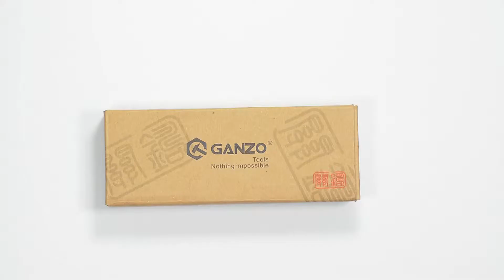Складной нож Ganzo G618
Модель являет собой классический и надежный в эксплуатации нож среднего размера. Длина ножа в рабочем состоянии составляет 195 мм, а в сложенном виде – 115 мм. Модель Ganzo G618 имеет лезвие прямой заточки длиной 80 мм и толщиной 25 мм.
В изделии используется положительно зарекомендовавшая себя система фиксации лезвия Liner Lock, позволяющая пользователю привести нож в рабочее состояние всего одной рукой.
Лезвие сделано из нержавеющей стали марки 440С, которая является неоспоримым лидером в моделях подобного типа. Эта марка стали хорошо держит заточку, обладает повышенной твердостью и стойкостью к коррозии.
Рукоятка ножа изготовлена из ABS-пластика – лидера на многих мировых производствах легкой и тяжелой промышленности, обладающего повышенной термостойкостью и устойчивостью к агрессивным химическим веществам. Рукоятка ножа отлично вписывается в дизайн изделия, а ненавязчивая накатка на ее поверхности повышает трение между ножом и рукой держащего, что делает хват крепким и в то же время удобным.
Крепление в виде клипсы позволяет повесить нож на поясном ремне, а отверстие в рукоятке дает возможность при помощи тесьмы или другого материала привязывать нож к экипировке.